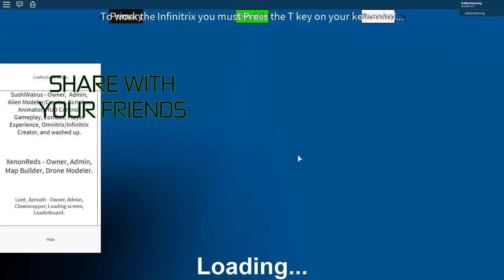Ben 10 Big Chill VS Stinkfly Roblox Ben 10 Arrival of Aliens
Ben 10 Big Chill VS Stinkfly Roblox Ben 10 Arrival of Aliens. In this video we see which ben 10 alien is stronger, big chill or stinkfly in roblox ben 10 arrival of aliens!

FOR THE FIRST TIME EVER, GET GALLANT GAMING MERCH! CLICK THE LINK! superfunshirt.com

Roblox Channels